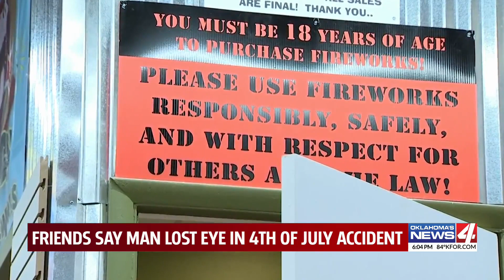Friends say man lost an eye due to firework accident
A firework accident injured an Oklahoma man